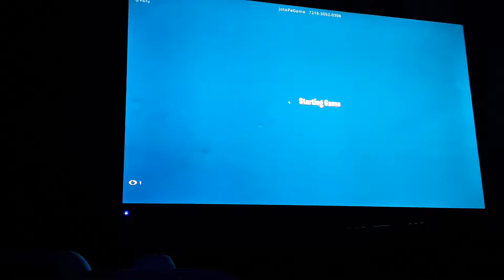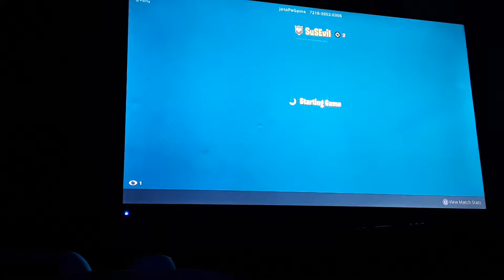I was about to join a Clan